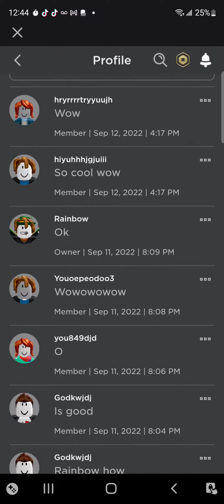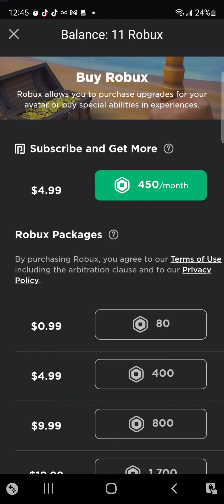Join my group